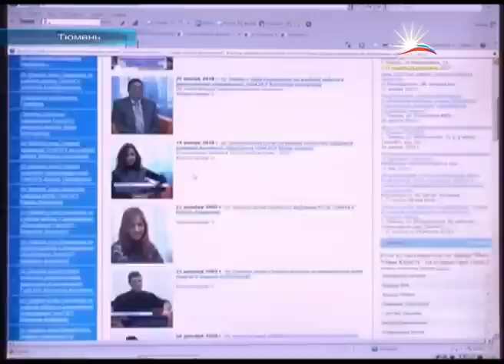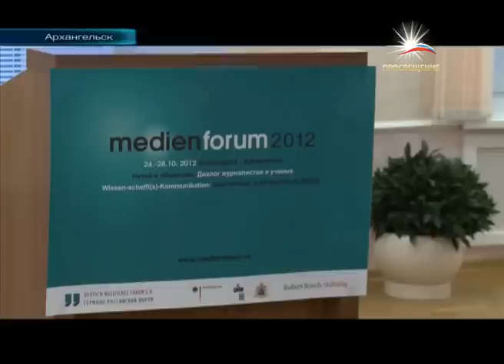«НАШЕ ВРЕМЯ.НОВОСТИ» 29 10 2012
Ежедневный новостной выпуск программы "НАШЕ ВРЕМЯ" на Национальном Образовательном телеканале "ПРОСВЕЩЕНИЕ"
Сохранение национальной идеи. В Общественной палате прошли слушания о роли литературы в формировании сильного государства.
Чему учат нефтяников? В Тюменском государственном нефтегазовом университете состоялся День открытых дверей.
«Оскар» в области рекламы. В Москве стартовал фестиваль «Каннские львы»